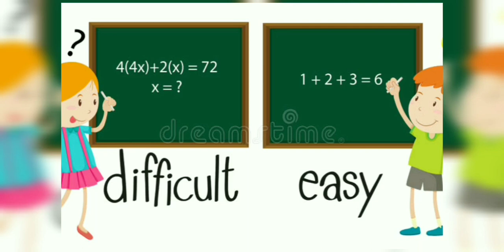2nd - English Grammar - 01.05.2020 - Opposite words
Introduction to new words,  enriching vocabulary , Opposite words , real life examples with pictures.